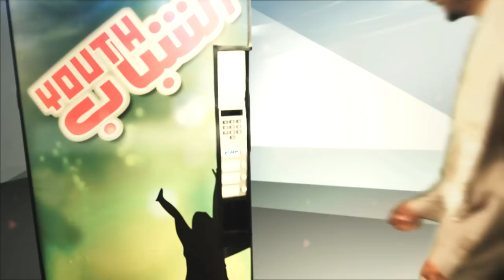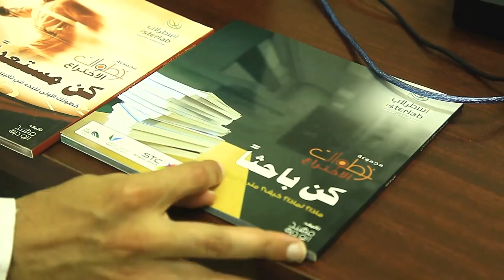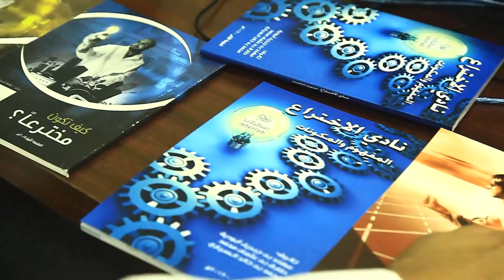خواطر 8.5 | الحلقة 5 - مكفوفين ولكن